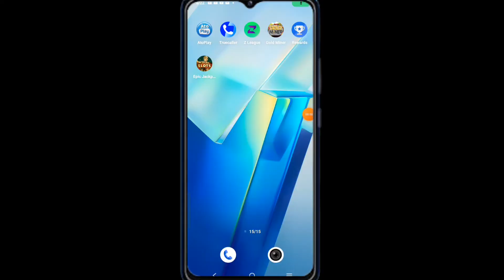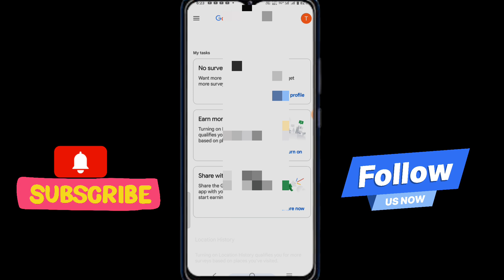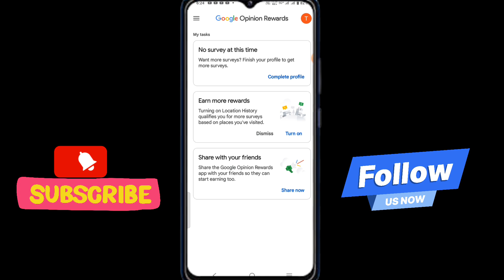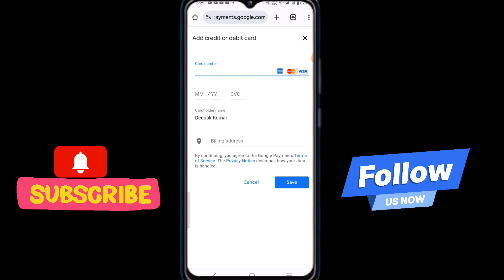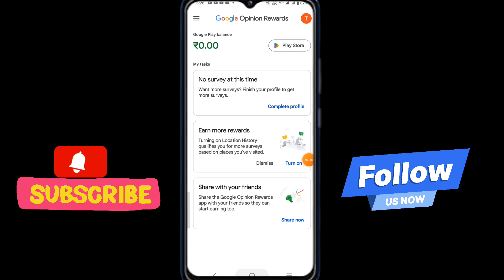Google Opinion Reward App Kya Hai Kaise Use Kare || Google Opinion Reward App Real Or Fake / Reward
Video Title :- Google Opinion Reward App Kya Hai Kaise Use Kare || Google Opinion Reward App Real Or Fake / Reward

About Video:- I explain now Google Opinion Reward App Kya Hai Kaise Use Kare || Google Opinion Reward App Real Or Fake / Reward